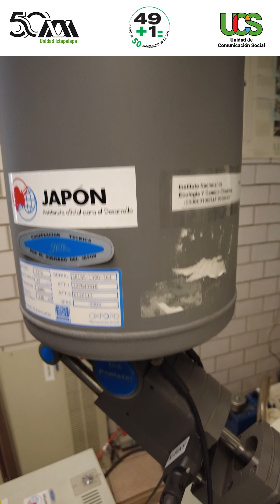Visión UAMI | Laboratorio de Microscopía Electrónica. Dra. María Cristina Acosta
VisiónUAMI La Dra. María Cristina Acosta, te invita a conocer el Laboratorio de Microscopía Electrónica de la UAM Iztapalapa, cuyo objetivo principal es el manejo, procesamiento y visualización de muestras biológicas y no-biológicas, para conocer y analizar su composición elemental y propiedades específicas.